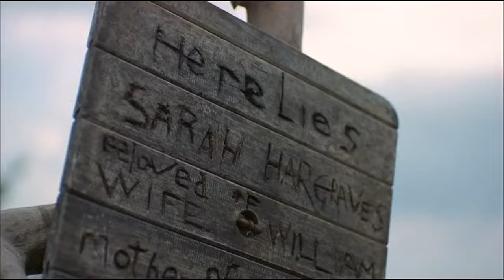Return to the Blue Lagoon (1991) Movie Explained in Hindi | Web Series Story Xpert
Any images in this video has been use to explain or to convey messages to viewers. This is a fair use and as far i know it is permitted according to copyright disclaimer under section 107 of copyright act 1976, allowance is made for "fair use" for purposes such as criticism, comment, teaching, scholarship & research. I don't intend to infringe the copyright of anyone. Thanks